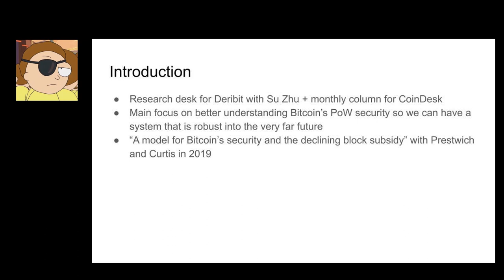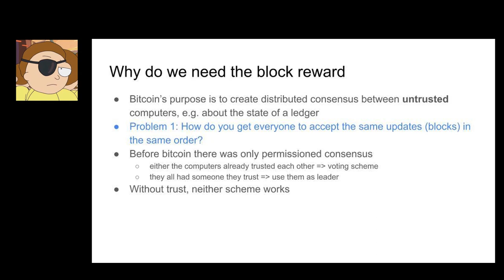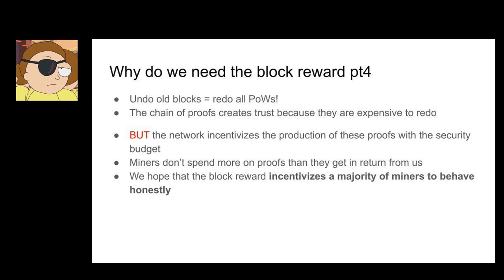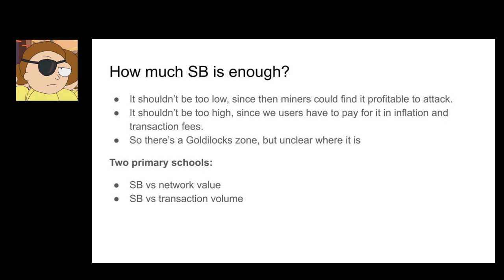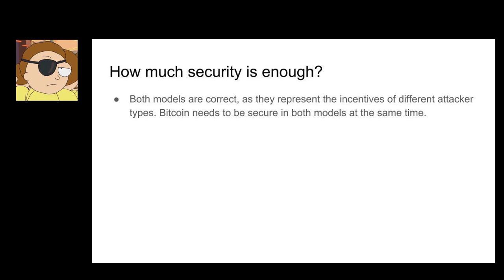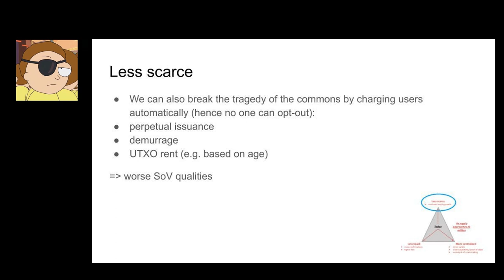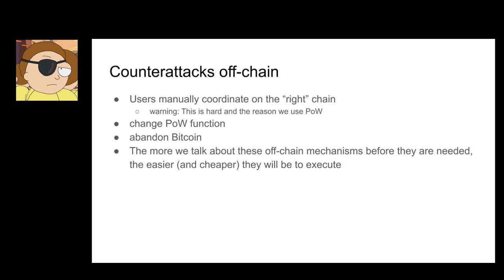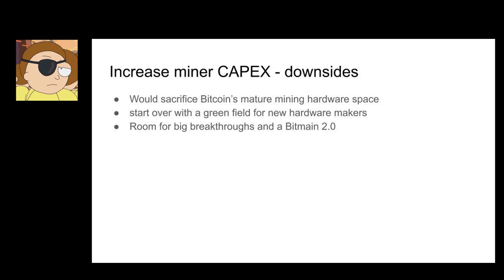Is Bitcoin secure after the block subsidy ends? | Hasu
Is Bitcoin secure after the block subsidy ends?

Bitcoin has been secure against double-spends and other attacks for the last ten years. That may not be enough to infer it will be secure into the far future. The declining block subsidy could change that equation and raises some uncomfortable questions.

Hasu played online poker for 10 years where he studied the theory and applications of game theory. He has always been interested in markets and microeconomics on the side - always self-taught. After poker, he dedicated himself to studying Bitcoin, which is a perfect blend of his existing interests. He frequently micro-blogs on Twitter as well as in longer form on uncommoncore.co, a blog that is read by many industry leaders. Since Q4/2019 he runs a research outlet for the options exchange Deribit, and since Q1/2020 also writes occasional op-eds for CoinDesk. Much of his recent work is focused on the economics and security of public blockchains, which has culminated in the release of a paper “A model for Bitcoin’s security and the declining block subsidy” together with Curtis and Prestwich in Q3/2019 that was well received.

About Bitcoin he says:
"Bitcoin could unbundle money and state by giving the private sector a way to compete in a previously closed market."